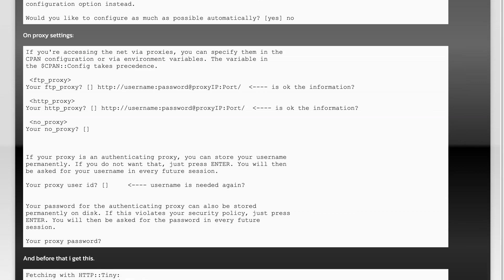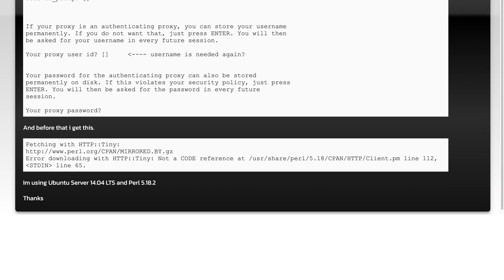CPAN first launch (Proxy Configuration)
perl: CPAN first launch (Proxy Configuration)

Related to: perl, proxy, cpan